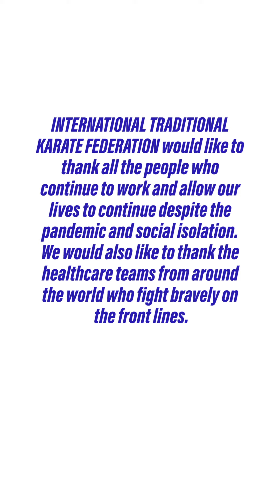THANK YOU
INTERNATIONAL TRADITIONAL KARATE FEDERATION would like to thank all the people who continue to work and allow our lives to continue despite the pandemic and social isolation.
We would also like to thank the healthcare teams from around the world who fight bravely on the front lines.